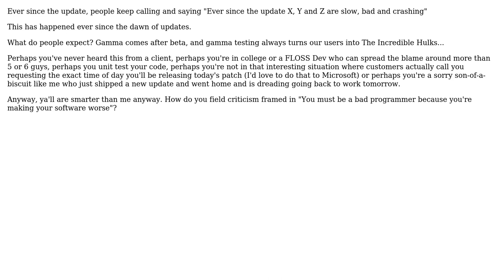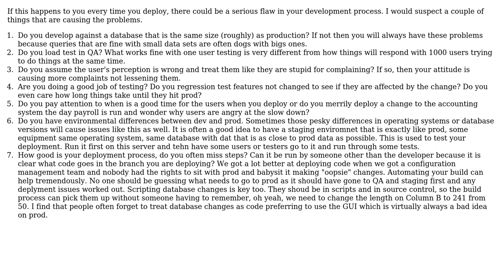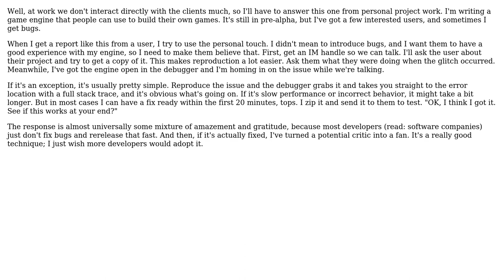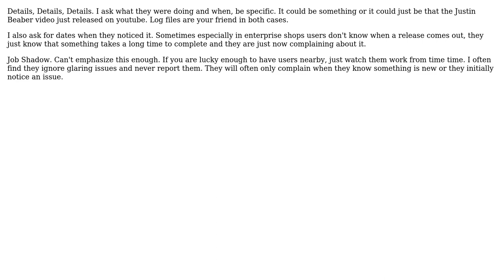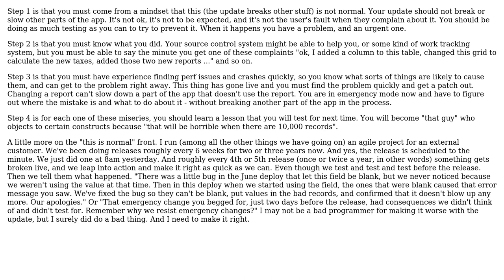Software Engineering: How do you respond to: "Ever since the update..." questions from clients?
With thanks & praise to God, and with thanks to the many people who have made this project possible! | Content (except music & images) licensed under CC BY-SA | Music | Images & others | With thanks to user Peter Turner user Mason Wheeler user Kate Gregory user Joshua user Joonas Pulakka user HLGEM user Bill Leeper user Andy Hunt and the Stack Exchange Network Trademarks are property of their respective owners. You are responsible for your own actions.